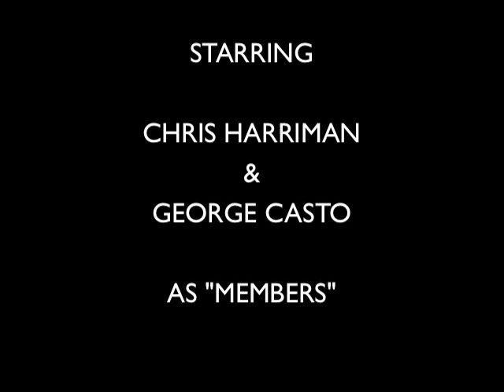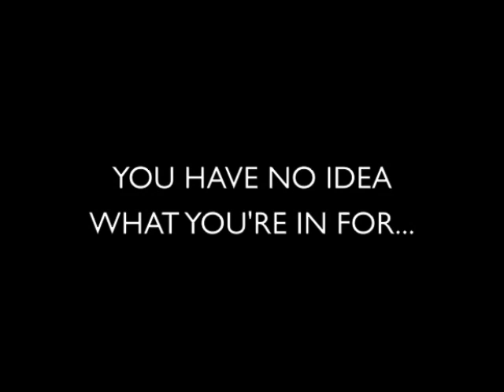Superintendent's Revenge Promo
Superintendent's Revenge Tournament - Saturday, November 10